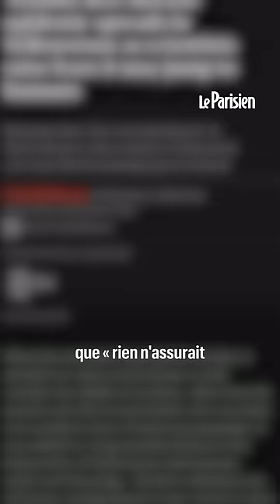La maladie du « cerf zombie » inquiète les scientifiques sur le risque de propagation à l'homme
La maladie du « cerf zombie » affecte le système nerveux des cervidés, qui meurent dans 100% des cas. Les scientifiques s'inquiètent d'une recrudescence de cette pathologie connue depuis les années 50 et ils alertent sur une potentielle propagation chez l'être humain.